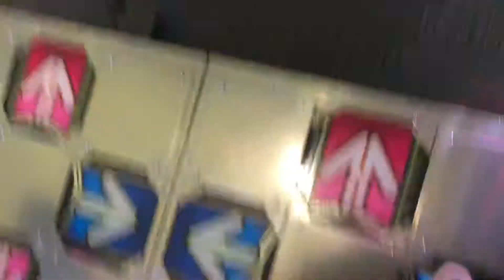【DDR WAVE】 からふるぱすてる【DDR A20】